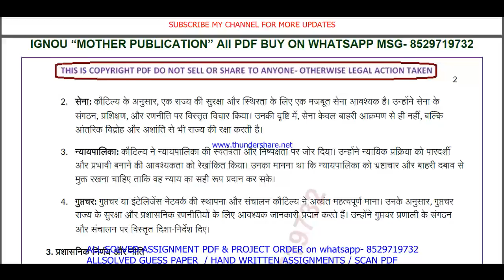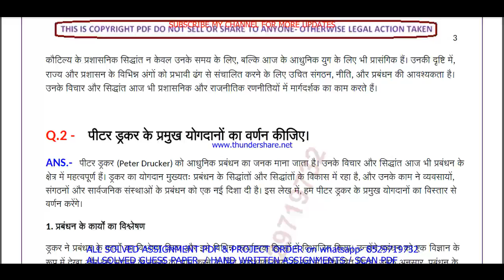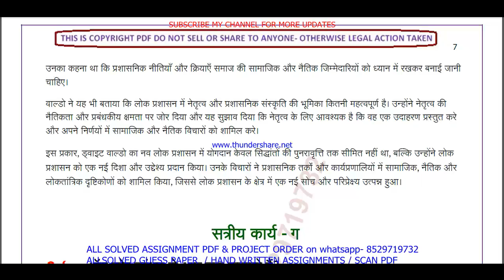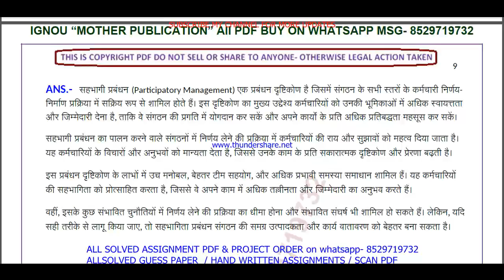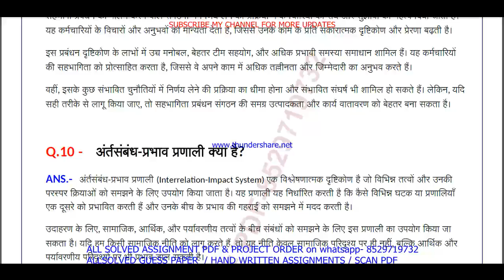BPAC 132 solved assignment 2024-25 || bpac 132 solved assignment 2025 in Hindi || ignou bpac132 2025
bpac 132 solved assignment 2024-25 in Hindi,
bpac 132,
bpac132,
bpac 132 solved assignment 2025 in Hindi,
bpac 132 assignment 2024-25,
bpac 132 solved assignment 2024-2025,
bpac 132 assignment 2024-25 in Hindi,
bpac 132 assignment 2025,
bpac 132 assignment 2025 in Hindi,
bpac 132 ignou assignment,

bpac 132 solved assignment in Hindi 2024-25,
bpac 132 solved assignment in Hindi,
ignou bpac 132,
ignou bam assignment 2024-25,
bag assignment 2024-25 in Hindi,
ignou bag solved assignment in Hindi,
ba solved  assignment pdf download,
ignou bam solved assignment 2024-25 in Hindi,
ignou bag,
bag assignment 2025 in Hindi,
bag ignou assignment,
ignou bam solved assignment,

bpac 132 free solved assignment,
ignou bpac 132 solved assignment 2024-25 in Hindi,
bpac 132 handwritten assignment pdf 2024-25,
bpac 132 ignou assignment with answer,
bpac 132 assignment 2024-25 solved,

bpac 132 solved assignment 2025-26 in Hindi,
bpac 132 solved assignment 2026,
ignou bpac 132 solved assignment 2025-26 in Hindi,